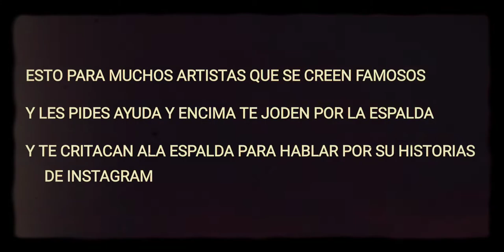NARFKOF -TRICK OR TREATING (Vídeoclip oficial)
ESPERO QUE OS GUSTE FAMILIA 💥💥❤️🙏